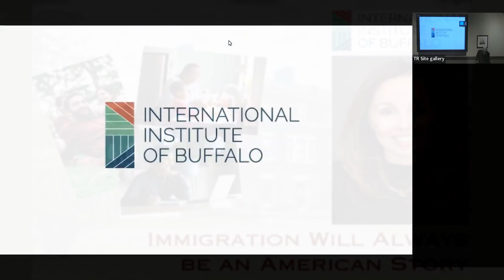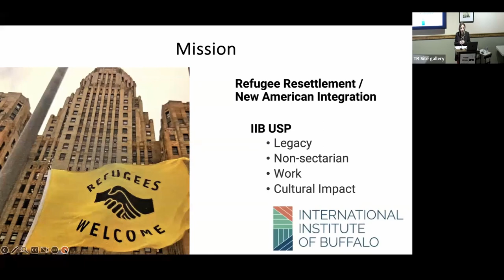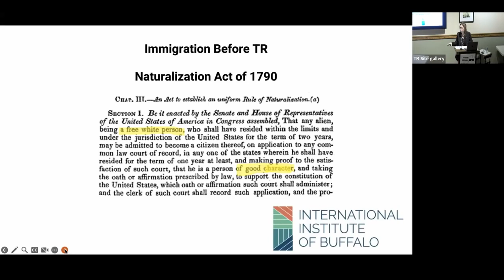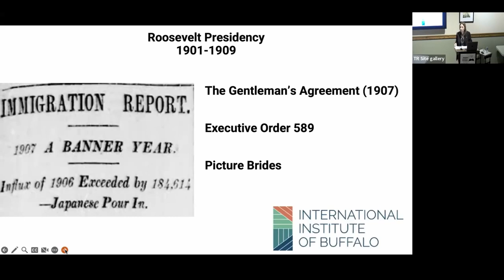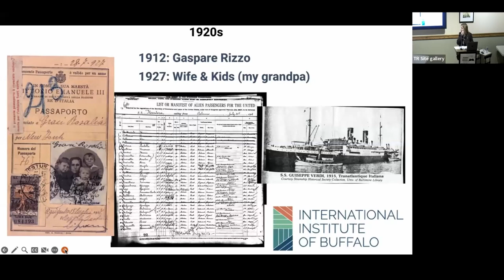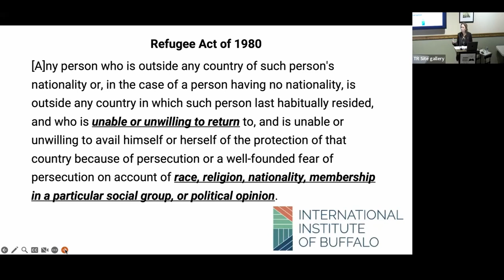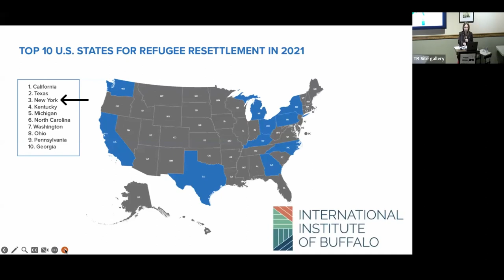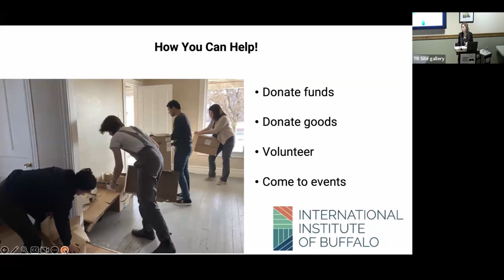Immigration Will Always Be An American Story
Guest Speaker: Jennifer Rizzo-Choi of the International Institute of Buffalo